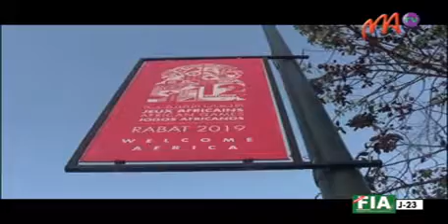14 JEUX AFRICAINS